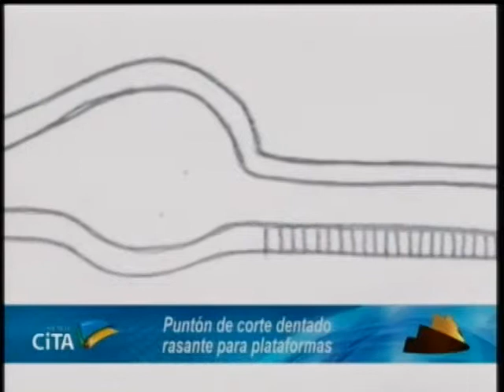CITA 2014 Cosecha